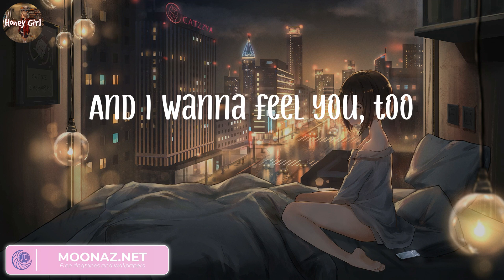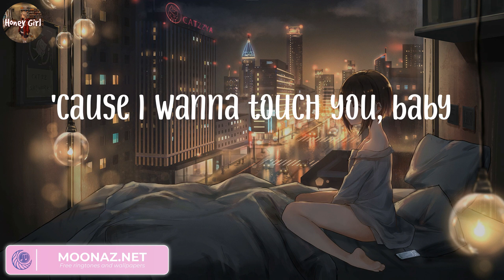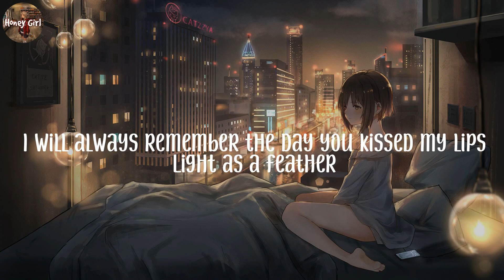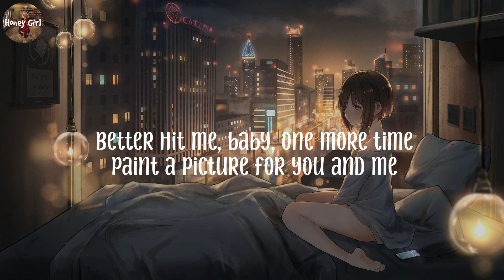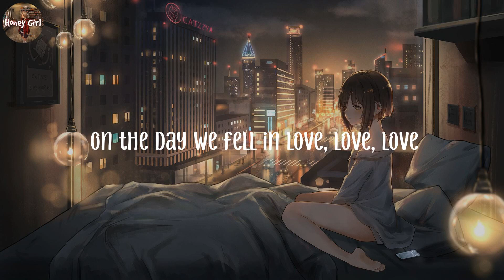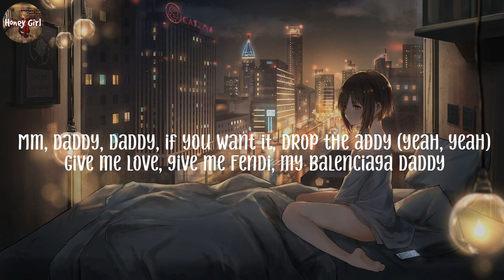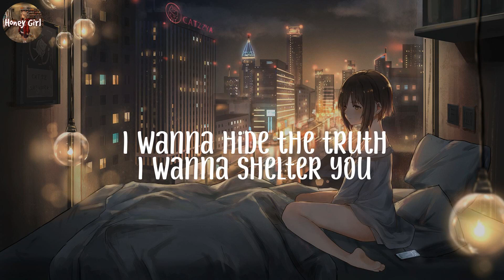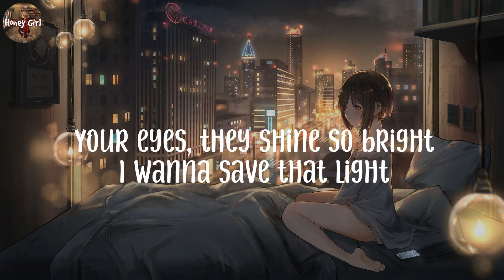Dusk Till Dawn, ZAYN (Lyrics) 2002, Anne-Marie, Sam Smith...